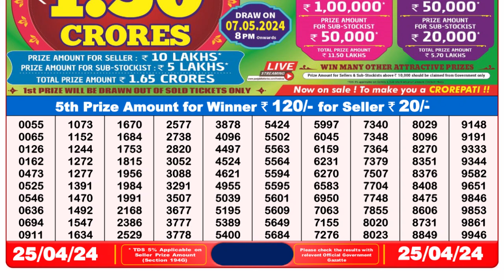🔴Dear Lottery Sambad Live 8pm today 25.04.24 Nagaland State Lottery Result